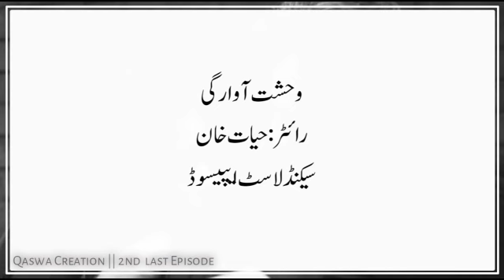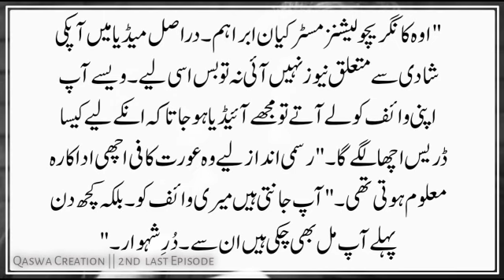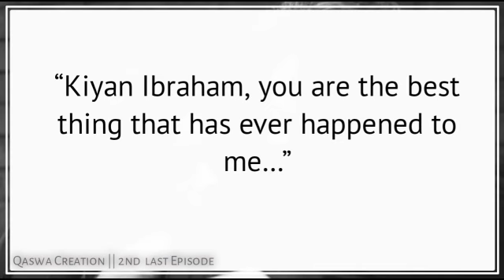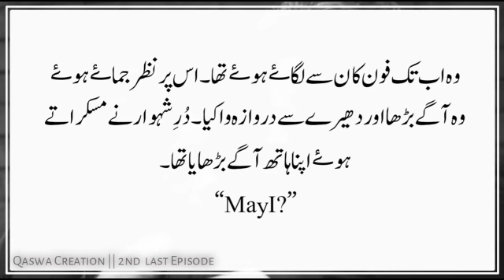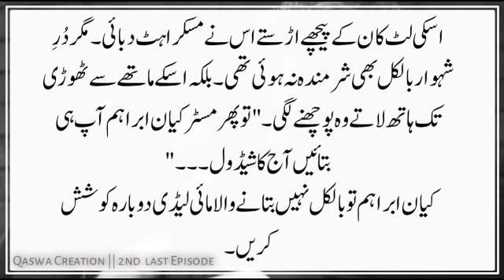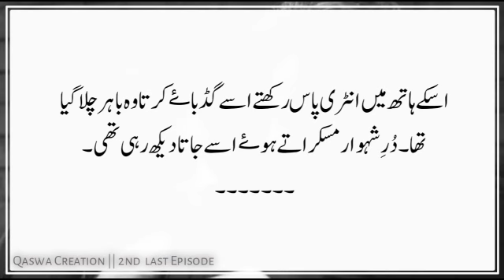Force Marriage Base | Wehshat e Awaargi by Hayat Khan | Rude & arrogant hero |2nd last episode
Force Marriage Base | Wehshat e Awaargi by Hayat Khan  | Rude & arrogant hero | Epi-15
Force Marriage Base | Wehshat e Awaargi by Hayat Khan  | Rude & arrogant hero | Epi-12
Force Marriage Base | Wehshat e Awaargi by Hayat Khan  | Rude & arrogant hero | Epi-11
Force Marriage Base | Wehshat e Awaargi by Hayat Khan | Epi-09 | Rude & arrogant hero
Force Marriage Base | Wehshat e Awaargi by Hayat Khan | Epi-02 | Rude & arrogant hero
Zalim Wadera Hero Forced Marriage Based |Love Triangle Based | WEHSHAT E AWAARGI | Hayat Khan|Epi-01
Zalim Wadera Hero Forced Marriage Based Romantic Urdu novel

Get ready to be mesmerized by this forced marriage based romantic Urdu novel! Explore the complexities of love and relationships through the lens of  difference romance. Dive into the world of Urdu novels and discover the beauty of age difference romance novels in Urdu."
murder mystery based novel

Age Difference Romance Novels In Urdu, Childhood Nikahat Based Novels,
urdu novel pdf,reading books,black moon,age difference based romantic novel
Urdu Novels Age Difference,
Love Stories In Urdu,
Romance Novels In Urdu,
Urdu Literature, forced Romance.
age difference urdu novels pdf download
age diffrence based romantic urdu novel